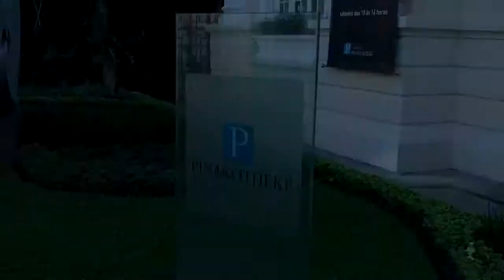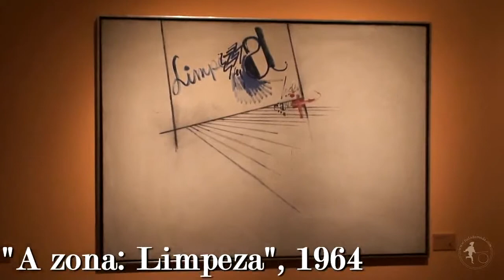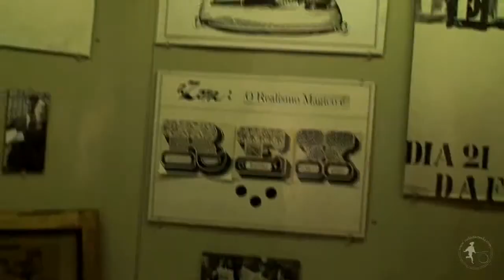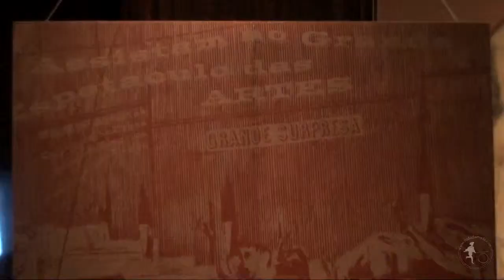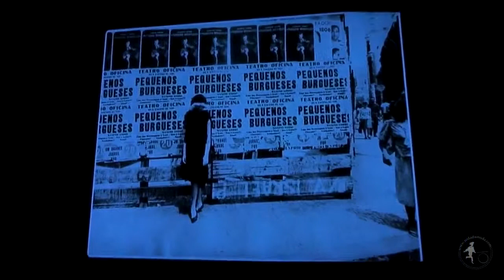Wesley Duke Lee - Retrospectiva / Roda da Moda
Retrospectiva do consagrado artista brasileiro Wesley Duke Lee.